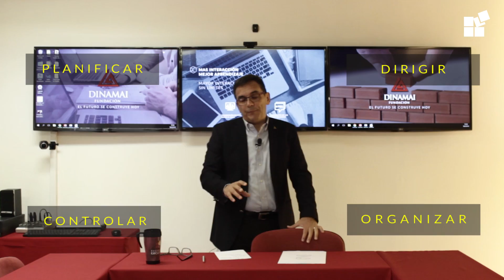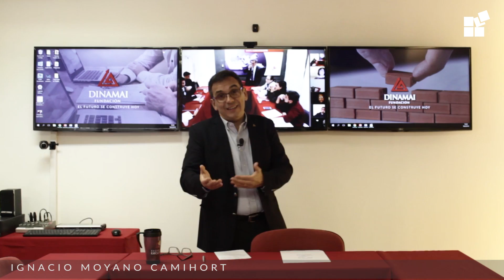02 Desafíos de la Planificación HD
Ignacio Moyano Camihort, profesor de empresarios y fundador de la Escuela de Ejecutivos, te presenta de manera muy simple y práctica el proceso de planificación.

.- Qué es planificar, cómo se planifica, qué elementos debes tener en cuenta.
.- Cómo es el proceso, el método mental, para planificar.
.- Qué es la -muy famosa- "VISIÓN ESTRATÉGICA" cómo se la define, expande y afianza.

Aprendé a diferenciar los simples sueños de los planes concretos, operativos y seguros.
Aprendé a definir, expandir y asegurar una visión
Aprendé a asegurar que tu plan sea posible

Serie Completa: 9 Videos

Este contenido forma parte de los Diplomas Ejecutivos
**"Planificación y Control de Gestión"